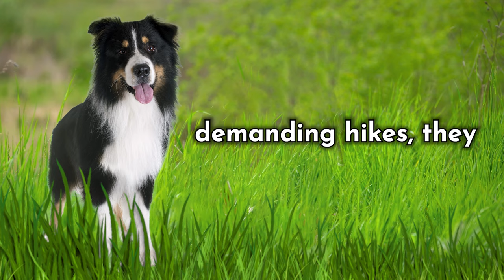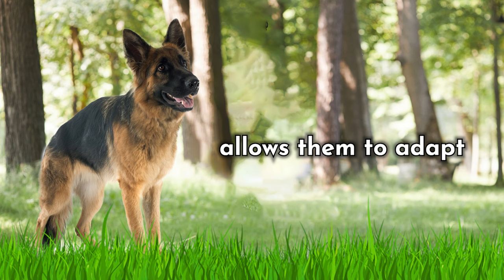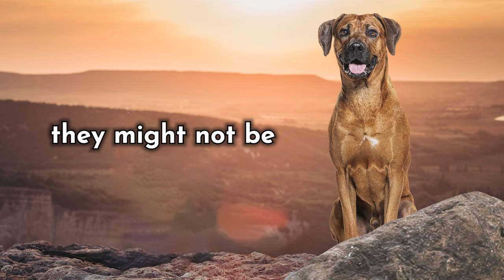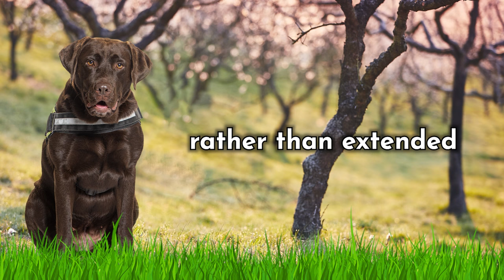Top 10 Dogs to go Hiking with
0:00 🐶 Intro
0:50 🐶 1 The Siberian Husky
1:39 🐶 2 The Australian Shepherd
2:20 🐶 3 The German Shorthaired Pointer
2:55 🐶 4 The Bernese Mountain Dog
3:52 🐶 5 The German Shepherd
4:34 🐶 6 The Australian Cattle Dog
5:26 🐶 7 The Rhodesian Ridgeback
6:10 🐶 8 The Weimaraner
7:00 🐶 9 The Alaskan Malamute
7:51 🐶 10 The Labrador Retriever

In this video, we will be learning about the top 10 Dogs to go Hiking with.